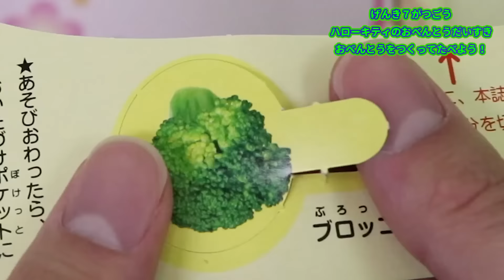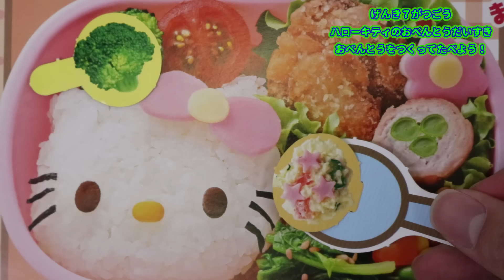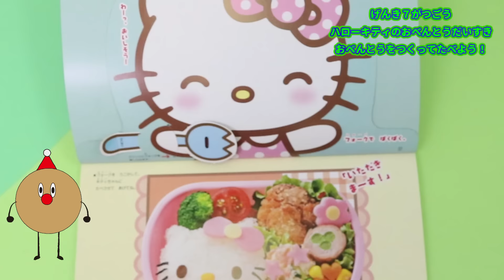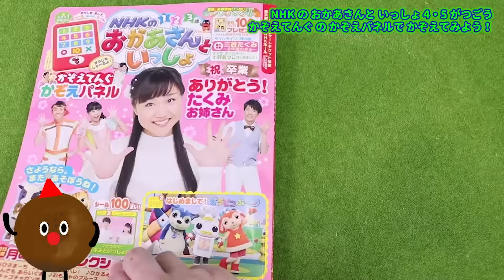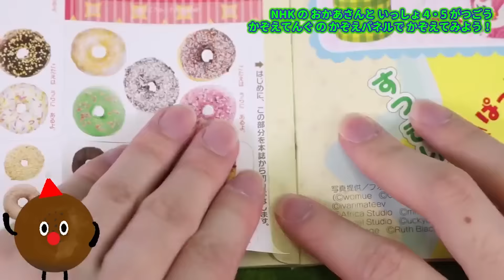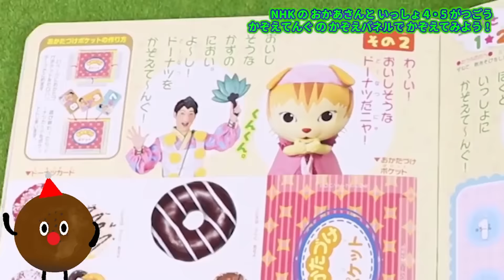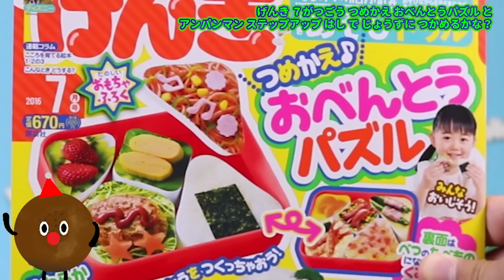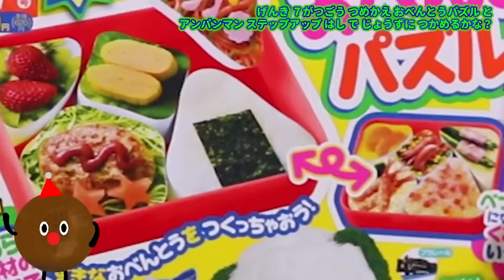Hello Kitty キティちゃん おべんとうだいすき つめかえお弁当パズル げんき7月号 付録 Obento Paper Craft & Puzzle Toy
Hello Kitty キティちゃん おべんとうだいすき つめかえお弁当パズル げんき7月号 付録 Obento Paper Craft & Puzzle Toy(●´ω｀●)

■メルちゃん おもちゃ 人気動画まとめ♥️連続再生 トイレトレーニング お世話

■いないいないばあっ！ おもちゃ ワンワン うーたんといっしょにトイレでチッチしよう！ 付録 アンパンマン メルちゃん

■クレヨンしんちゃん おもちゃ 人気動画 まとめ❤連続再生 歯ミガキ 洗濯 うんちグミ 自動販売機

■アンパンマン おもちゃ つなげてあそべる！ くるりんランドアンパンマン 食玩 新商品

■アンパンマン おもちゃアニメ 水遊び 2WAYおふろわなげdeあそぼう！ お風呂

■DIY How To Make 'Colors Choco In Real Banana' そんなチョコバナナ おもちゃアニメ タカラトミー バナナでチョコバナナが作れるおもちゃ

■アンパンマン おもちゃアニメ くるくるおふろスピン びっくらたまご うんち入浴剤 ぷよぷよボールであそぼう！

■アンパンマン きかんしゃトーマス おもちゃアニメ 水遊び びっくらたまごをお風呂にいれよう！

■アンパンマン おもちゃアニメ うちわとふうせんテニスをつかってアンパンマン風船をたかくあげてみよう！

■アンパンマン メルちゃん おもちゃアニメ 人気動画 まとめ❤連続再生 うんち トイキッズ

■クレヨンしんちゃん おもちゃアニメ ねんど 砂遊び ぷりぷりプリン4＆うんちくんグミ 作ろう

■クレヨンしんちゃん おもちゃアニメ ぷりぷりプリン4＆うんちくんグミ 作って食べよう！

アンパンマン ぽぽちゃん メルちゃん ねんど 砂 ビーズ うんち プール 砂遊び 水遊び おもちゃ アニメ
❤Anpanman Toy❤